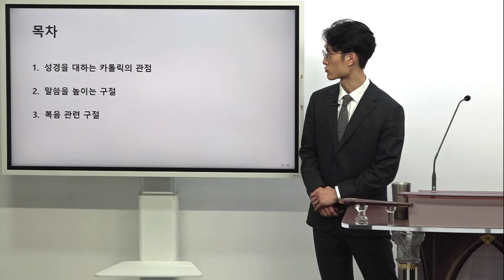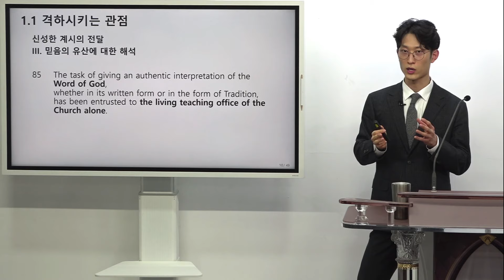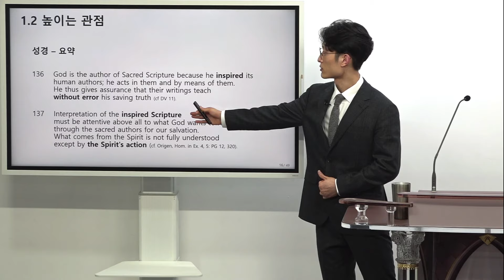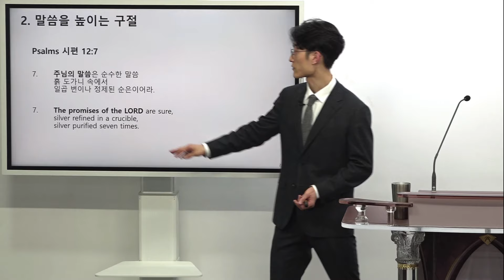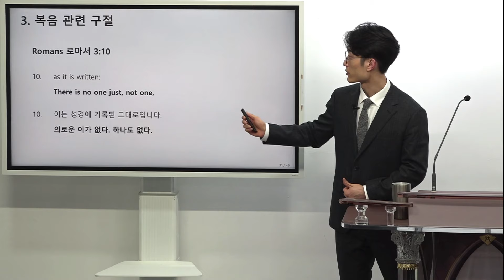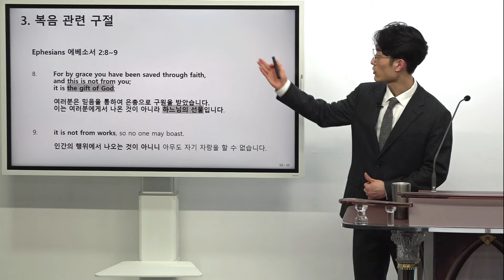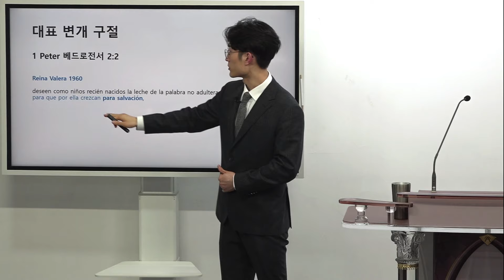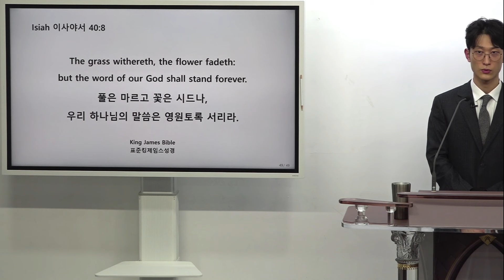성경을 제대로 믿지 않는 카톨릭 신자들에게 복음을 전하기 위한 방법론 연구_강한주 형제_[갈보리의 순수한 말씀들]